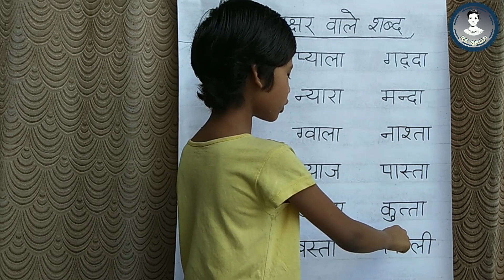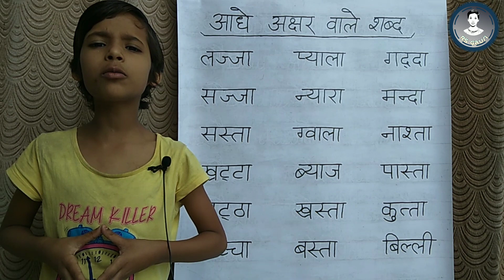Aadhe Akshar Wale Shabd | आधे अक्षर वाले शब्द | Half Letter Words | Aadhe Varn Wale Shabd | rsgauri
Aadhe Akshar Wale Shabd | आधे अक्षर वाले शब्द | Half Letter Words In Hindi | Aadhe Varn Wale Shabd | rsgauri

Cover Topic :-

aadhe akshar wale shabd,
half letter words in hindi,
half letters in hindi,
आधे वर्ण के शब्द,
आधे अक्षर वाले शब्द,
आधे वर्ण वाले शब्द,
हिंदी कठिन शब्द,
हिंदी सीखें,
hindi seekhe,
Learn Hindi,
हिंदी मात्रा ज्ञान,
हिंदी के आधे अक्षर वाले शब्द,
aadhe varn wale shabd,
Hindi Language,
Grammar,
Hindi Grammar,
Learn Language,
हिंदी मात्रा,
हिंदी मात्रा वाले शब्द,
Hindi Speaking,
shabad,
rsgauri,
rs gauri,